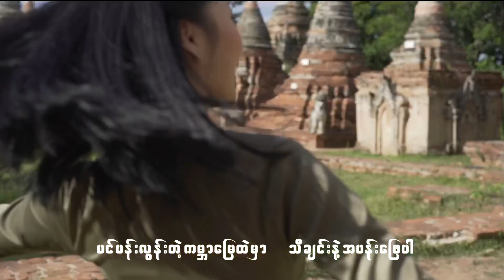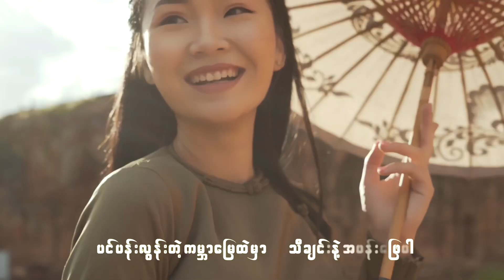တေးစပ်သူ အဘို့ ( Nang Kalayar Aung)